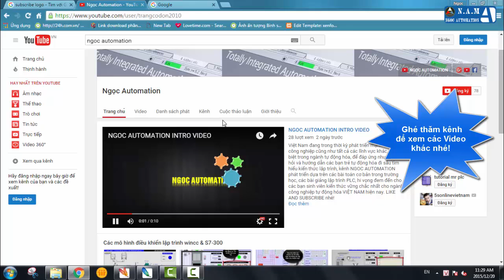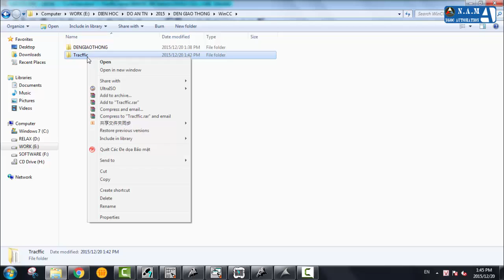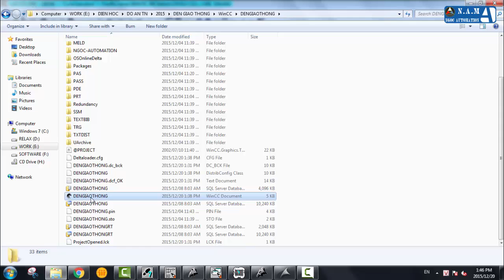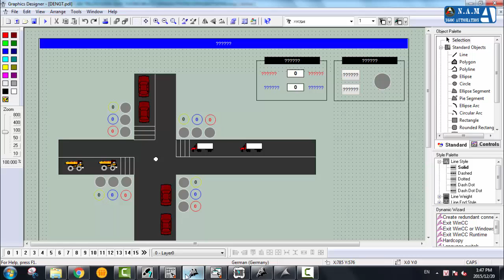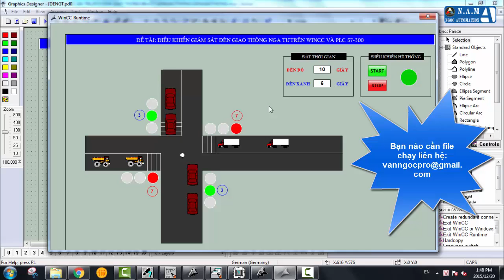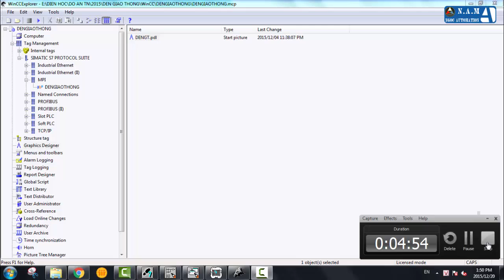Scada đèn giao thông ngã tư trên WinCC và S7-300